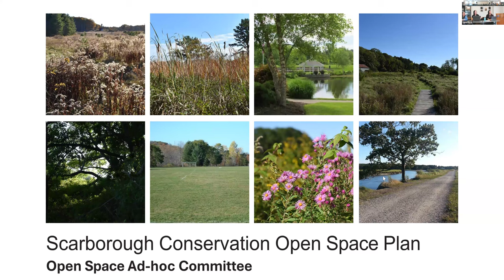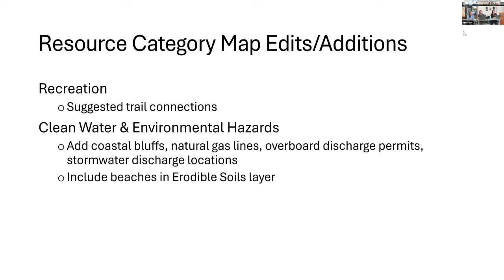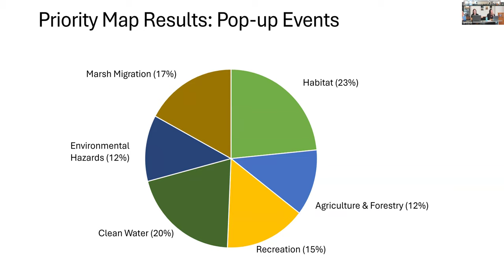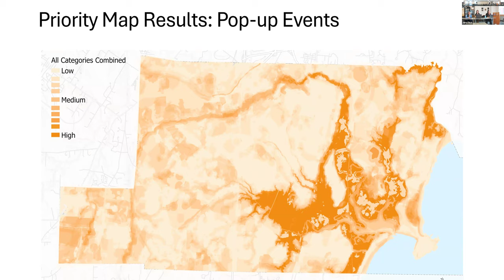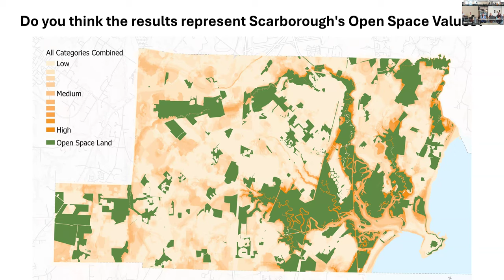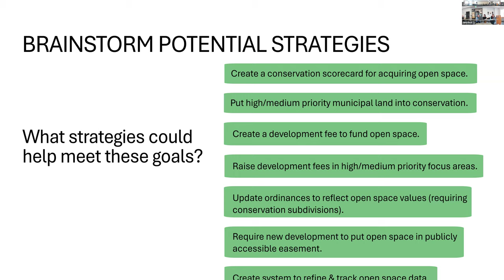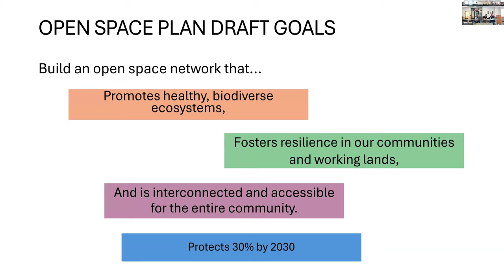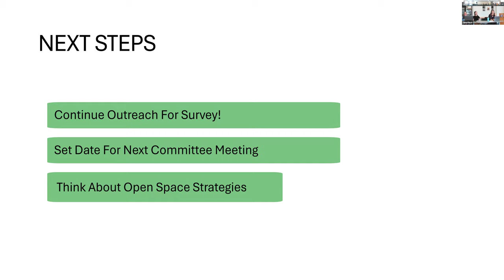Ad Hoc Open Space Committee - August 20, 2024